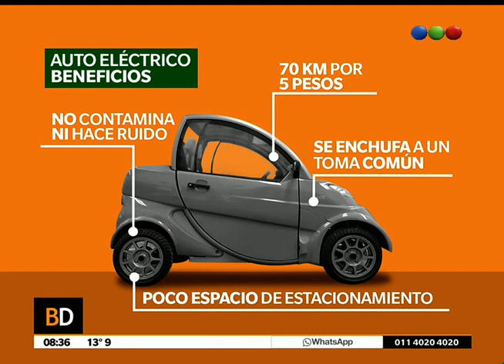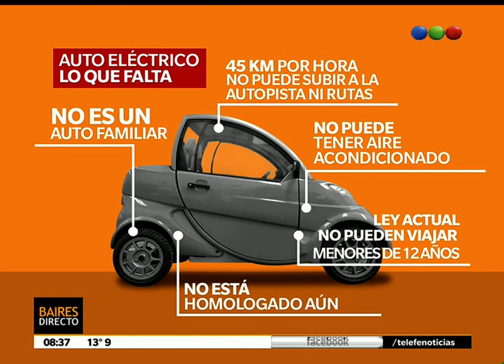Los beneficios del auto eléctrico - Telefe Noticias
Te presentamos el primer vehículo eléctrico del Mercosur que fue fabricado en la Argentina. Algunos de los beneficios: circula 70 kilómetros por cinco pesos, no contamina, es automático, requiere poco mantenimiento.